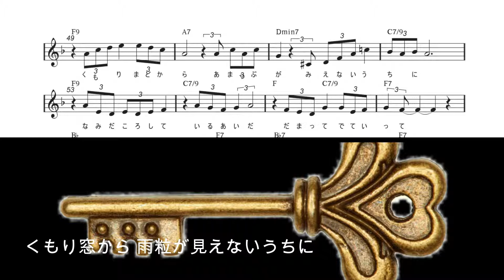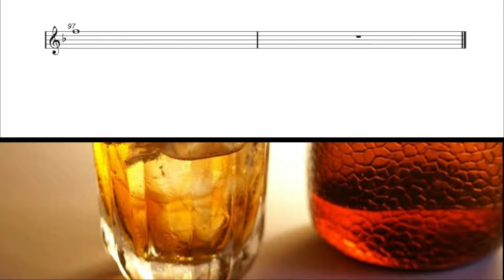鍵 インスト 楽譜掲載動画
■HP　僕の歌

【鍵】

１、
最後の一杯 　水割りを作らさせて頂戴
おゆきなさいよ 　これっきりよ、遠慮しないで

外は小雨に 遣らずの雨にならないうちに
後ろを向いて いるあいだ、黙って出て行って

愛しても ときは許して くれないの
忘れてね 心配はいい ちゃんとする

あなたこそ 元気でいてね お願いよ
ベッドはそのまま ぬくもりが、冷めないうちに

２．
部屋の鍵なら 返さずに捨てて頂戴
つぐないならば 要らないわ、もう十分よ

くもり窓から 雨粒が見えないうちに
涙殺して いるあいだ、黙って出て行って

今夜だけ 特別な夜 いらないわ
変わらずに いつもと同じ それでいい

気を遣って 作り笑いは 辛いから
煙草のけむり 少しだけ、残したままで

忘れてね 忘れさせてね お互いに